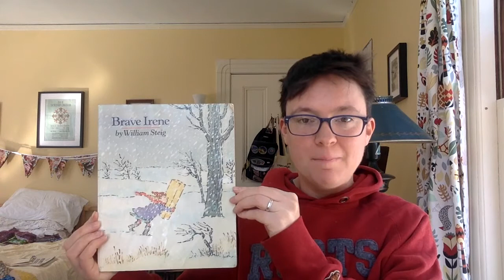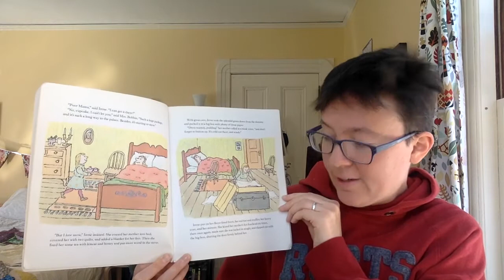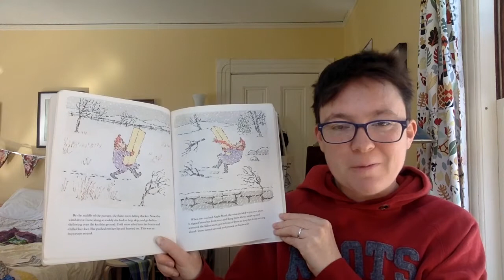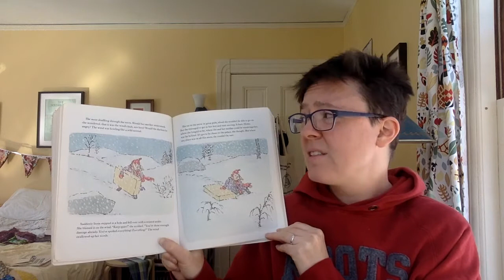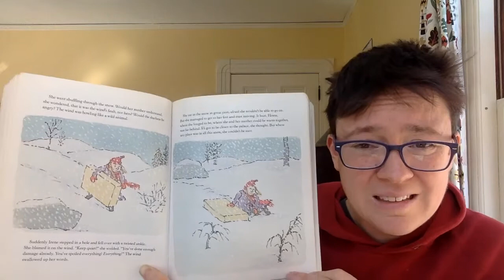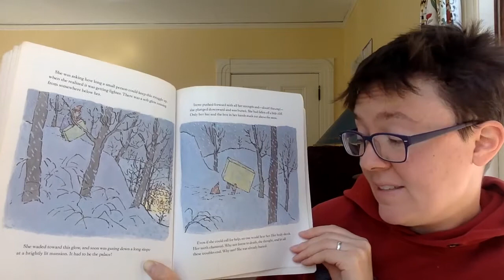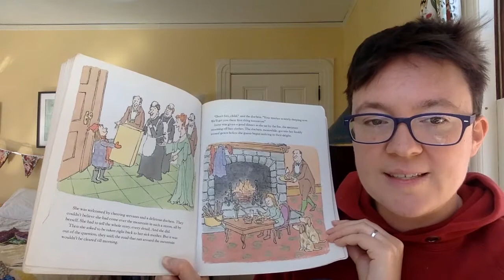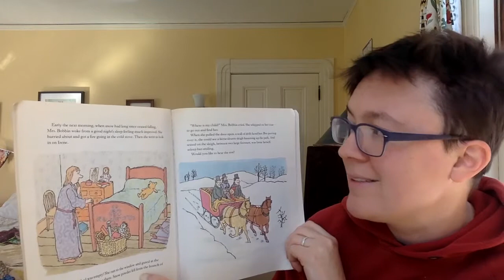03/27: Brave Irene, by William Steig